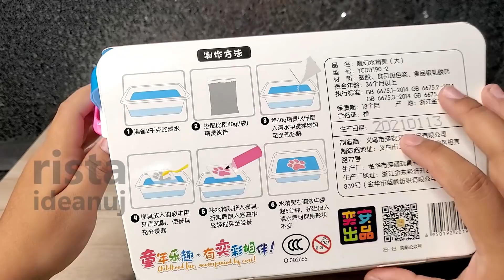DIY WATER JELLY PERMEN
haii risthunder.. makasih yg udah nonton videoku yaa!

DIY JELLY WATER PERMEN
seruu banget yaa... tapi ini hanya untuk mainan ya dear jangan dimakan hihi

kalau kalian punya aquarium.. jelly nya bisa kalian masukin ke aquarium buat hiasannya.

met nonton guys.. see u..